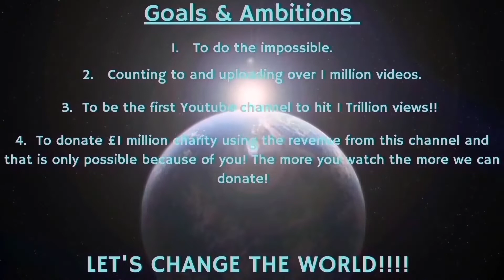Counting to ONE MILLION!!, This is Number 98,234